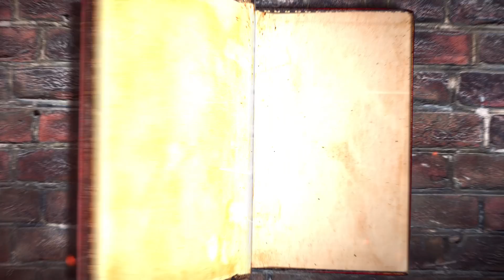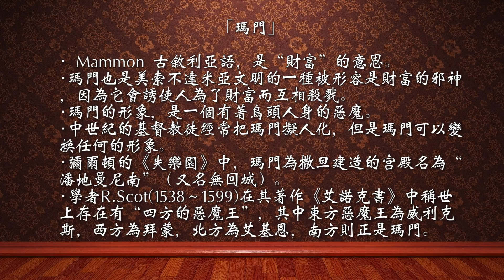CXCY〈聖經考古〉瑪門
瑪門是美索不達米亞文明神明的名字，為什麼耶穌說不可以事奉瑪門？這一集節目莊老師要為您介紹亞述文化裡面財富神明－瑪門的故事。